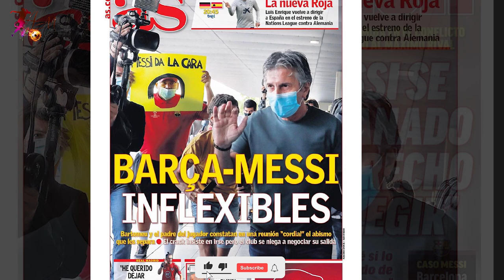مسی- بارسا انعطاف ناپذیر تراز هر زمان دیگر